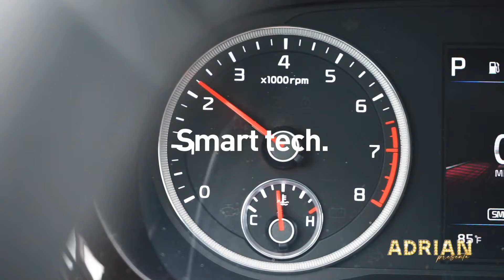LO NUNCA ANTES DICHO POR @norkysbatista6333 @adrianpresenta 🔥 pormamahueva EPISODIO #29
Una entrevista que me costo mucho encontrarla y es que nunca coincidíamos pero hasta que lo logramos @norkysbatista6333 GRACIAS por tan buen rato juntos. Estoy seguro que la disfrutarán como nosotros y con un final inesperado con el gran postre así que véanla hasta el final.

Quienes trabajan con @AdrianPresenta
Dirección general: Adrian j Matos @AdrianPresenta
Host: Adrian j Matos @AdrianPresenta
Productor: Rock Diaz @Rockdiaz
Imagen y diseño gráfico: Willy Martin @Willymartin
Fotografía: Manuel Hernández @Manuelhlife
Edición: Rock Diaz @Rockdiaz

SI ME QUIERES ENVIAR ALGO:
1900 N BAYSHORE #1405 ZIP 33132